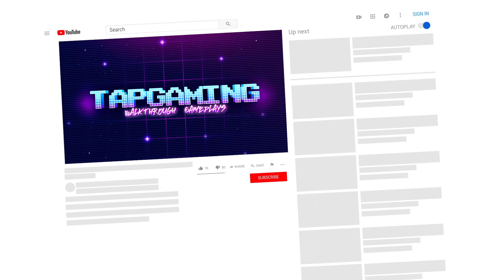Who Is Brain Teasers And Riddles Level 41 42 43 44 45 46 47 48 49 50 51 52 53 54 55 56 57 58 59 60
Who Is Brain Teasers And Riddles Level 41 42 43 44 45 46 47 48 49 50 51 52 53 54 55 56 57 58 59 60 Walkthrough

Who Is Brain Teasers And Riddles

Features:

● Mystery solving and clue hunt levels: Who is lying? Who is the mother? Who is the killer?
● Free to download, free to play, and free to enjoy. No hidden fees.
● Dozens of levels filled with Tricky & Crazy riddles.
● Choice-based complex scenarios and gameplay.
● Professional graphics and animations.
● Immersive and funny sound effects.
● A great game to develop brain skills and IQ.
● Funny stories and characters.
● Levels filled with brain teaser humor.
● Clue detection system for complex puzzle lovers.
● Find hidden object levels to test your perception.
● No copy-paste levels, each level is %100 unique.
● Intuitive Help and Hint systems to help you along the way.
● Addictive and relaxing gameplay.
● Can be played offline.
● Play without the internet.
● Brain games for adults to boost their brainpower.
● Great exercise for brain training.

What are you waiting for? Download Who is? Brain Teaser & Riddles now to start solving the craziest and trickiest riddles ever!

Have fun!